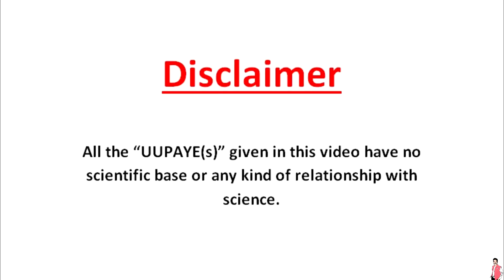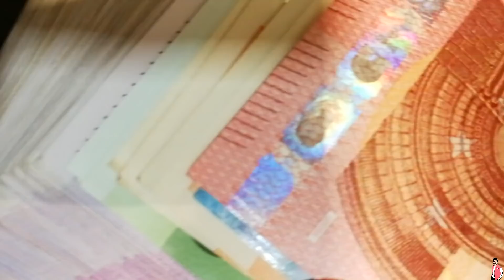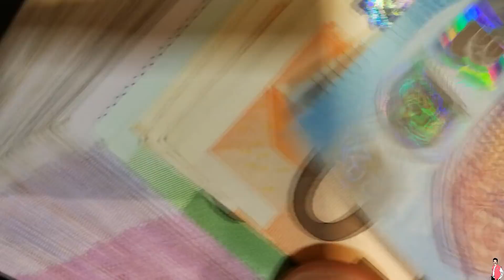लाल मिर्च के कुछ आसान उपाए बदल सकते हैं आपकी किस्मत | How to Change Your Luck? | Rajiv The Healer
लाल मिर्च के कुछ आसान उपाए बदल सकते हैं आपकी किस्मत |
How to change your luck?